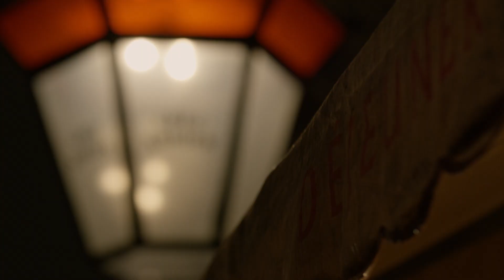Final Portrait | Clip | La Doppia Vita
Final Portrait - L’arte di essere amici di Stanley Tucci, con Geoffrey Rush e Armie Hammer. Dall’8 febbraio al cinema.

Nel 1964, durante un breve viaggio a Parigi, lo scrittore americano e appassionato d’arte James Lord incontra il suo amico Alberto Giacometti, un pittore di fama internazionale, che gli chiede di posare per lui. Le sedute, gli assicura Giacometti, dureranno solo qualche giorno. Lusingato e incuriosito, Lord accetta. Non è solo l’inizio di un’amicizia insolita e toccante, ma anche di un viaggio illuminante nella bellezza, la frustrazione, la profondità e, a volte, il vero e proprio caos del processo artistico.